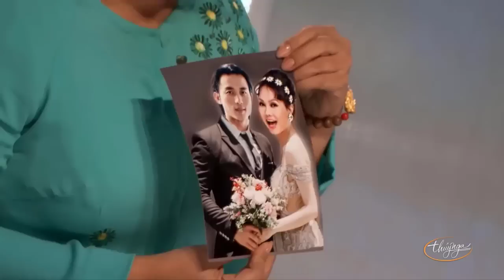Hài Kịch Xuân Hay Nhất 2023 Việt Hương, Chí Tài, Thúy Nga, Hoài Tâm - Hài Tết "MÌNH BẮT ĐẦU TỪ ĐÂY"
☞ Hài Kịch : Mình Bắt Đầu Từ Đây - Bằng Kiều, Việt Hương, Chí Tài, Thúy Nga, Hoài Tâm - PBN 104
☞ Hài Kịch :  Đắc Kỷ & Trụ Vương - Chí Tài, Hồng Đào,Quang Minh,Trang T. Lan,Quốc Anh,Kiều Linh - PBN71
☞ Hài Kịch : Tài Khoản Ngân Hàng - Việt Hương, Chí Tài, Hoài Tâm, Thúy Nga, Hà Thanh Xuân - PBN 130
** Nghệ sĩ : Bằng Kiều, Việt Hương, Chí Tài, Thúy Nga, Hoài Tâm, Hồng Đào,Quang Minh,Trang T. Lan,Quốc Anh,Kiều Linh, Hà Thanh Xuân